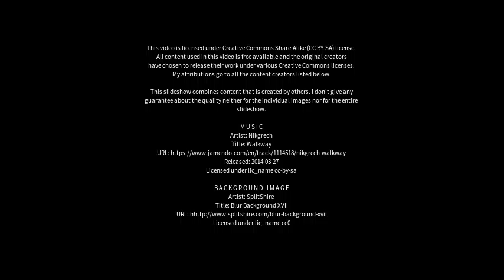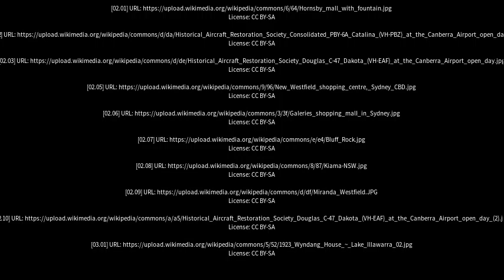Best places to visit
Best places to visit - Shellharbour Village (Australia) Best places to visit - Slideshows from all over the world - City trips, nature pictures, etc.